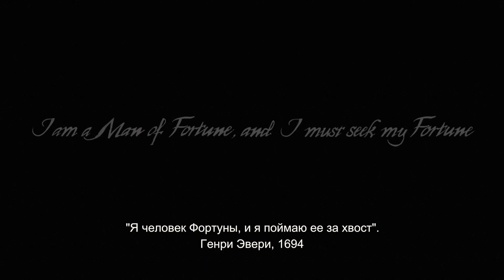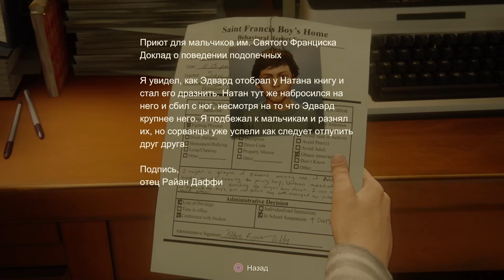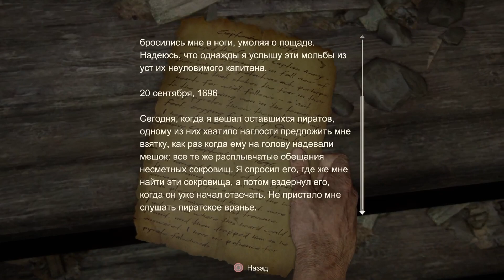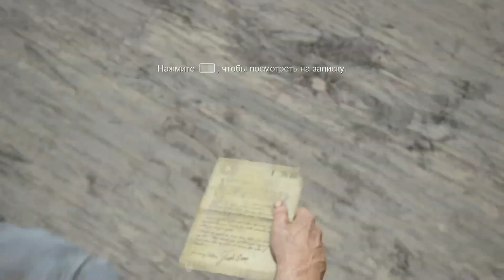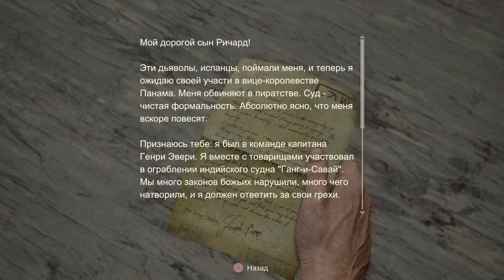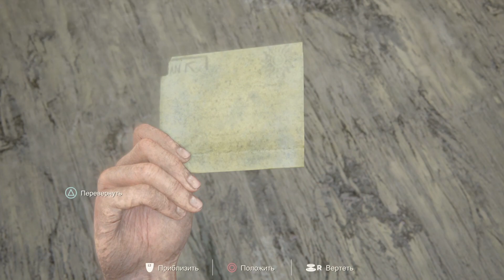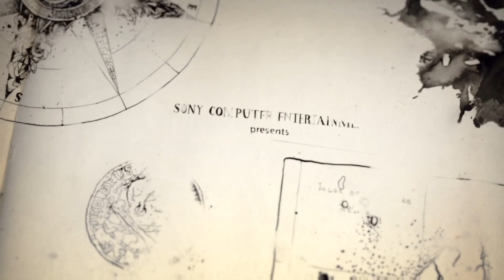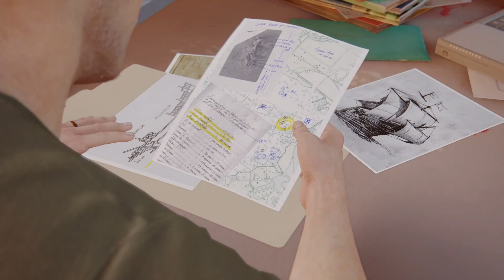Начало 1 эпизод Uncharted 4: A Thief's End